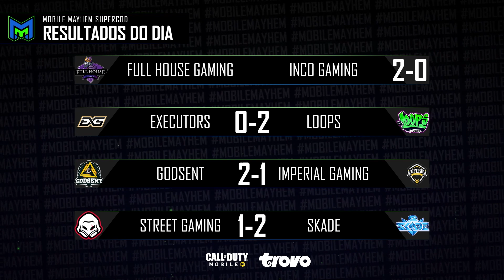OLHA O QUE SKADE FEZ COM A STREET NA MM SUPERCOD!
- Narração: Igor LaneX (@igorlanex) e convidados.
- Agora estou transmitindo somente em Trovo.live/LaneX
- Baixe o app e siga acompanhando o competitivo brasileiro de CODM!